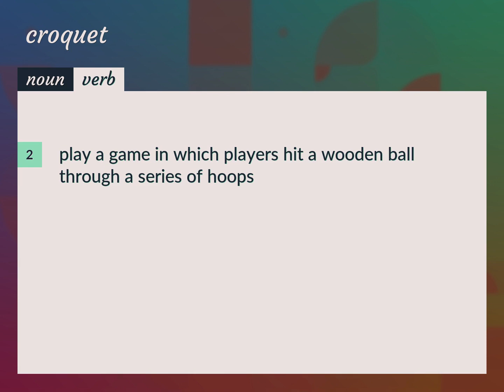Croquet | meaning of Croquet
What is CROQUET meaning?